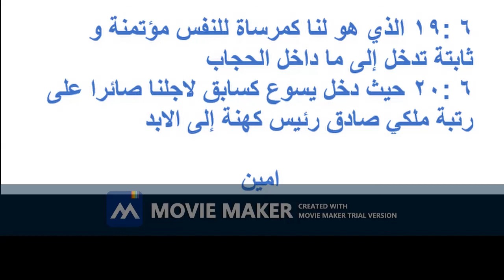رساله بولس الرسول للعبرانيين الاصحاح السادس